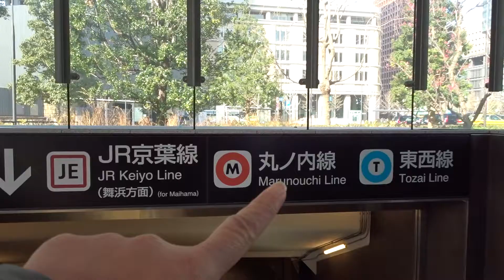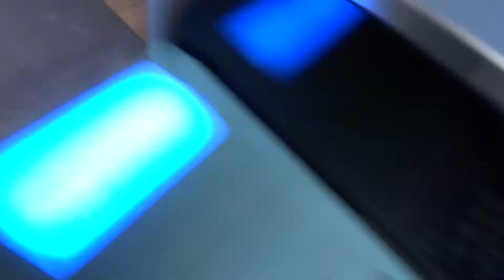Japan Solo Trip 2019 - Part 7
Starting to make changes on video format. This is under two minutes short clips. Enjoy!!!

Camera and Gears:
SONY DSC-HX90V
Camera stick